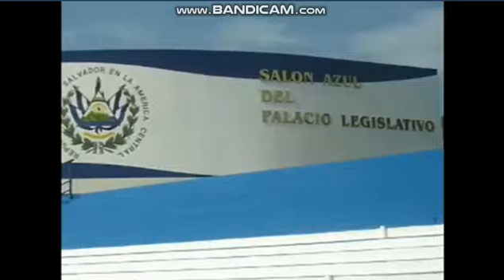Cierre de Transmisiones diario Canal 12 SV (09-03-2022)